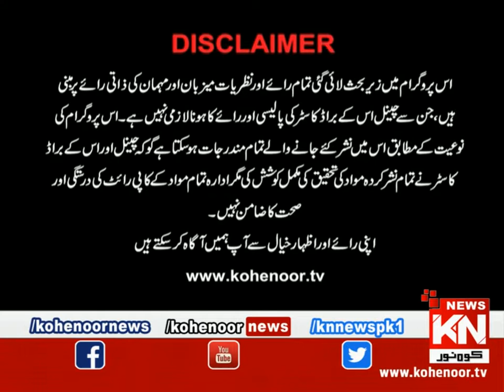Istakhara 19 January 2022 | Kohenoor News Pakistan